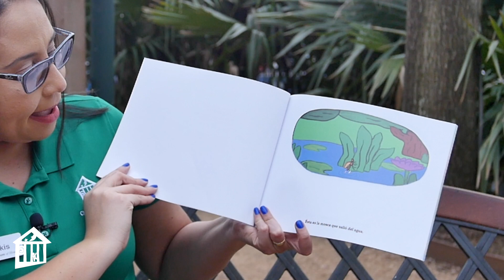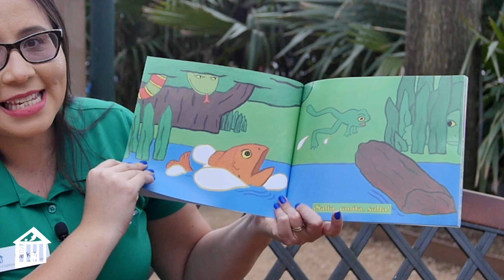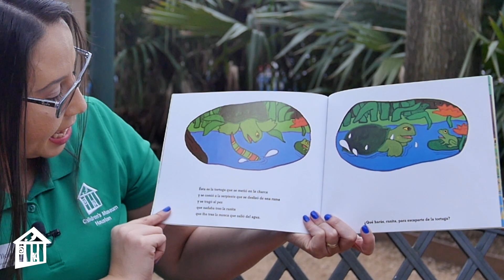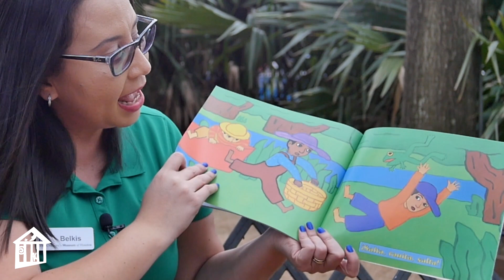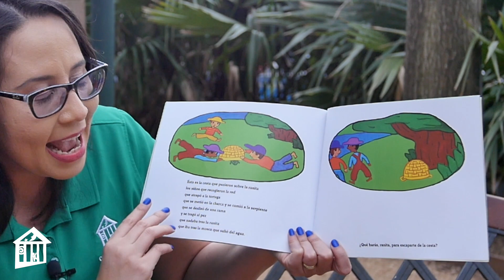¡Salta, Ranita, salta! - Spanish Story Time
Acompaña a nuestra educadora, Belkis, para un cuento divertido y repetitivo que nos anima a leer a un ritmo tan rápido como son los saltos de rana.  "¡Salta, Ranita, salta!" de Robert Kalanby cuenta la historia de una pequeña rana y su lucha por atrapar una mosca mientras evita ser atrapada por otros depredadores.

Leído con permiso de HarperCollins, este Story Time es parte de nuestro programa "All-Time Access" para conectarte con nuestros educadores dondequiera que estés: en la escuela, en casa, ¡jugando! Regístrate GRATIS hoy

Join Children's Museum Houston educator, Belkis, for a fun, repetition story which encourages you to read as fast as frogs leap.  "¡Salta, Ranita, salta!" by Robert Kalanby tells the story of a tiny frog and its struggles to catch a fly while it avoids getting caught by other predators.

Read with permission from HarperCollins, this Story Time is part of our "All-Time Access" program to connect you with our educators wherever you are - at school, at home, at play!